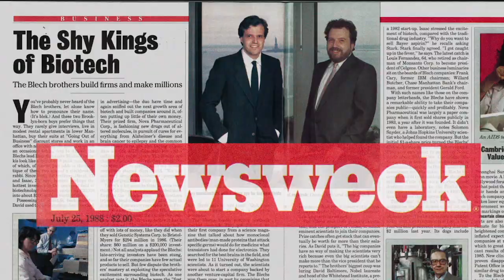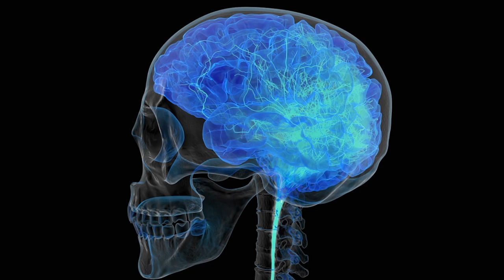The Blech Effect Movie Trailer 2020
David Blech wanted to be remembered for creating an industry that saves millions of lives. Instead, he finds himself $11 million dollars in debt, struggling to keep his family afloat and awaiting a possible jail sentence. Mental Illness and addiction are the powerful nemeses that threaten to bring down the one-time biotech titan as he races to develop a potential cure for Alzheimer’s Disease that could reverse his fortunes and rebuild his legacy.